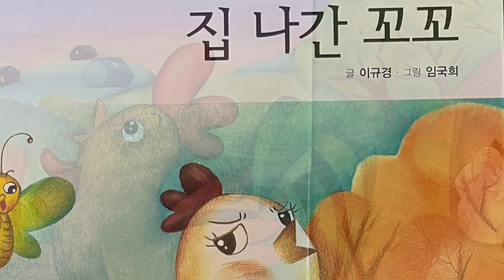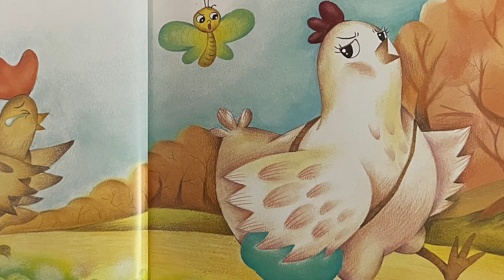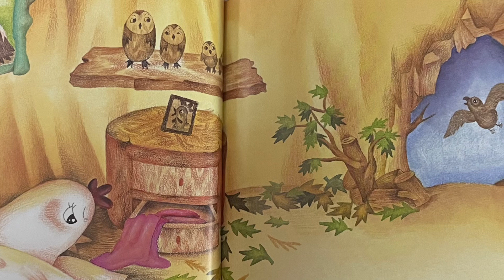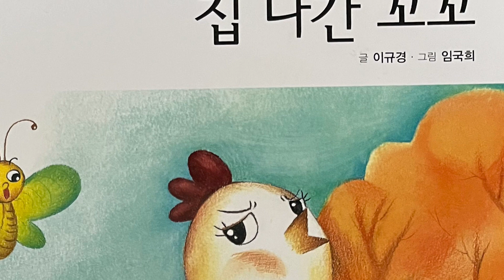[한글쌤의 동화책읽어주기]창작동화-집 나간 꼬꼬| 동화책| 감성동화| 그림동화| 교훈동화| 구연동화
우리 친구들은, 친구들끼리 즐겁게 놀다가 의견이 맞지 않거나, 친구가 내 맘에 들지 않을때 어떻게 하나요? 서로 이야기해서 잘 풀어나가기도 하고, 다시는 그 친구랑 놀지 않기도 한답니다.
그런데 세상에는 내 마음에 꼭 드는 친구를 찾기가 어렵답니다. 생김새가 다르듯 생각이나 행동이 다른건 어쩜 너무나 당연한걸거예요
오늘 동화속 주인공 꼬꼬도 마음에 맞는 친구를 찾지 못해 여기저기 떠돌아다니게 되는데요.
과연 꼬꼬가 원하는 친구를 찾게 되었을지, 그럼 신나는 동화여행 속으로 들어가볼까요

도서정보
집 나간 꼬꼬
글: 이규경
출판사: 여우별
본 도서는 출판사에 의해  더이상 출간되지 않는 절판된 동화입니다.